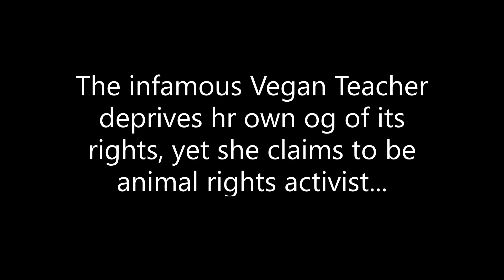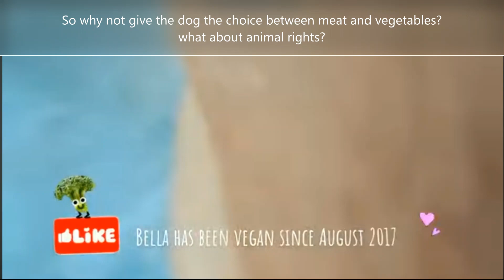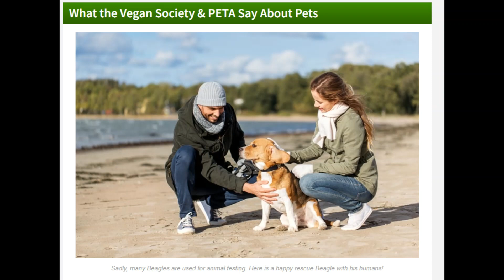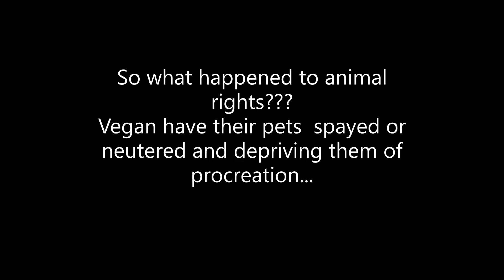THE VEGAN TEACHER depriving her pet dog of its rights to eat meat and procreation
The VeganTeacher who stands for veganism and animal rights yet deprives her own dog of real meat... depriving it of its OWN natural rights to eat meat and vegatables...